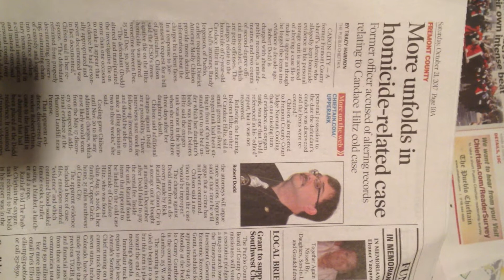Colorado Judge Thomas Flesher's friends are in child sex crime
This sheriff department has many Pueblo judge friends, sheriff friend in their child sex cartel clan it is all noted in many law enforcement reports. read em

It made me puke

It is now noted enough by every one that Judge Deborah Eyler, William Alexander, Thomas Flesher and many others are in child sex cartel groups doing child rape crimes and child exploitation that they are now on em hot and heavy ---like THEY like it. keep going you moms and dads and kids on fire. it's working. report MORE. get every one you know to make reports on line. they are getting big reports in.

KEEP GOING KIDS. REPORT BE BRAVE. WE DO BELIEVE YOU.
KEEP GOING COLORADO LOVERS FOR A BETTER AMERICA. WORK HARD AND GET THESE PEOPLE CAUGHT.

they took my child too.

FYI Donald TRUMP has NOTHING to do with this cartel corruption. it was occurring before he took office.